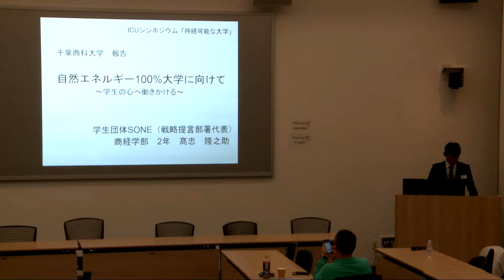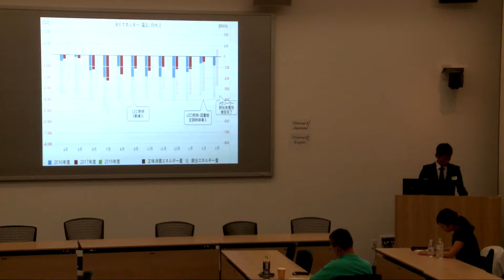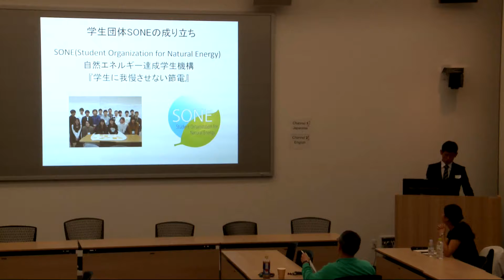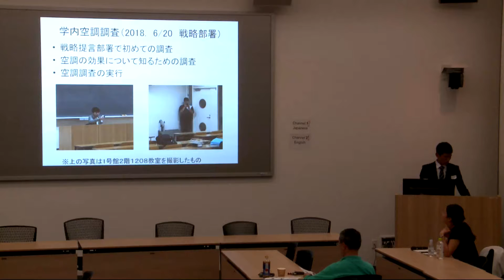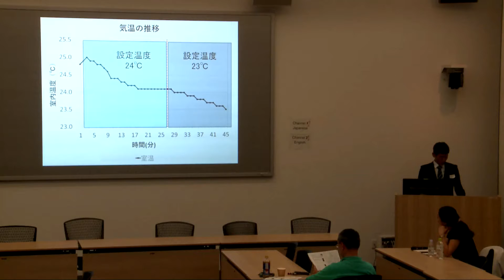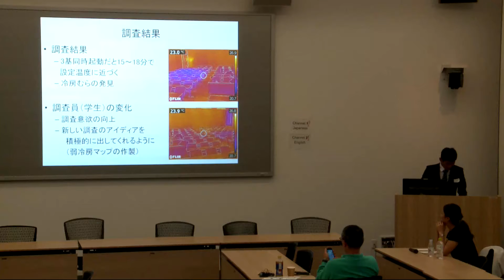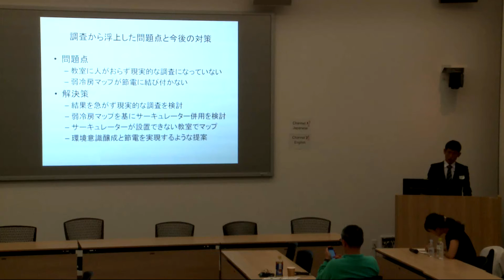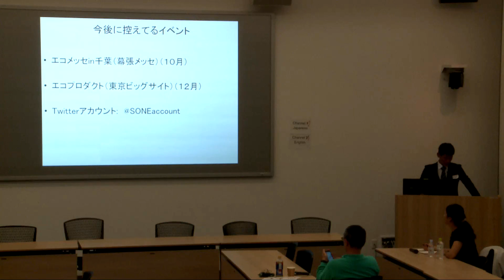SUDee2018, Mr. Ryunosuke Takachu. Student of Chiba University of Commerce, Student Org. for Nat. En.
髙忠隆之助. 千葉商科大学, 商経学部2年, 学生団体 SONE （戦略提言部署代表）
「自然エネルギー100%大学に向けて～学生の心へ働きかける～」

Mr. Ryunosuke Takachu. Student of Chiba University of Commerce, Student Org. for Nat. En.
Aiming at a 100% Renewable Energy University - Motivating Students -

SUDee2018　第2回持続可能な大学の発展ワークショップ
「〜建物におけるエネルギー効率化〜」

    開催場所：国際基督教大学（東京都三鷹市）

Sustainable University Development Workshop with Focus on Energy Efficiency
Saturday 15 Sep. 2018
International Christian University, Mitaka, Tokyo, Japan

Jointly organized by:
Eckhard Hitzer (ICU), Mark Langager (ICU), Nobyuki Miyazaki (ICU), Takashi Kibe (ICU), Goro-Christoph Kimura (Sophia University), Yurika Ayukawa (Chiba University of Commerce Energy Inc.), Momoko Mogi (Tokyo Kasei University), Masanori Shukuya (Tokyo City University), Joerg Raupach-Sumiya (Ritsumeikan University), Ayano Takeuchi (Toho University).

Funding: 日本ICU財団、ＪＳＰＳ（ドイツ語圏日本学術振興会研究者同窓会）- Japan ICU Foundation (NY), JSPS Club